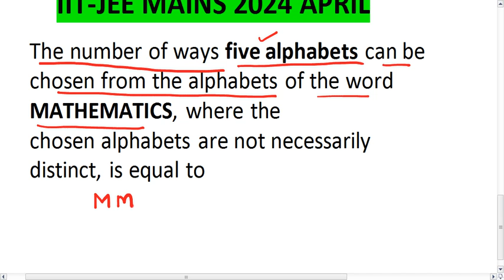IITJEE MAINS 2024 APRIL// The number of ways five alphabets can be chosen from the alphabets of the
The number of ways five alphabets can be chosen from the alphabets of the word MATHEMATICS, where the
chosen alphabets are not necessarily distinct, is equal to